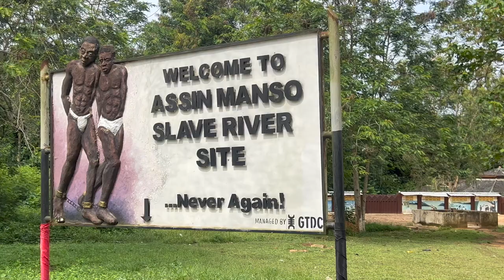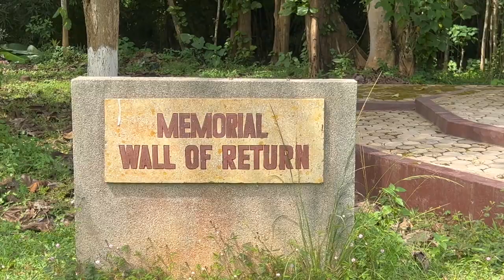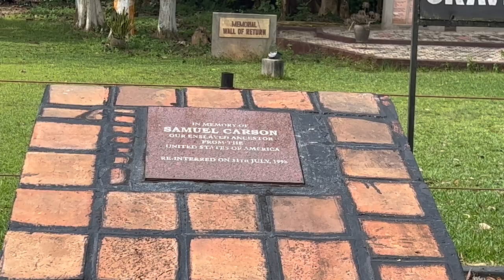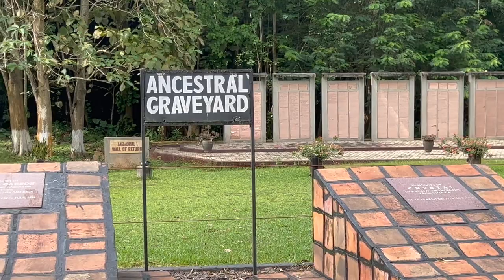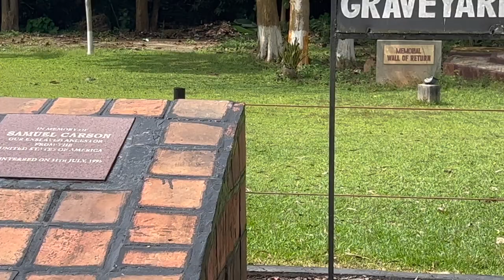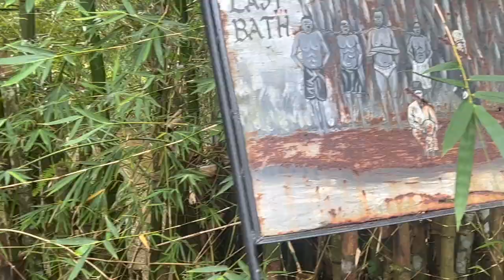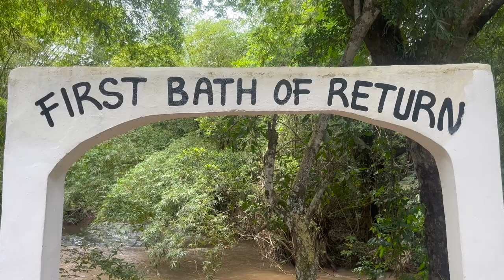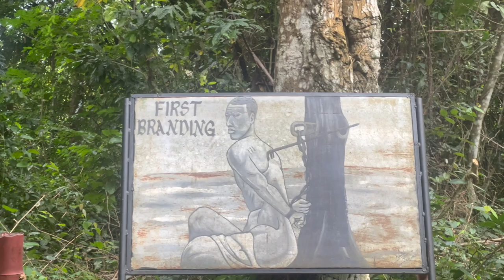History America wants to Hide | Assin Manso Slave River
After relocating to Ghana as an African American citizen born and raised it has became my mission to show Africa from an authentic view. It is my desire to show Africa from many different lenses, the good, the bad,the ugly, and the beauty. It is my hope by doing so diaspora from all around the world will return and remain on the African continent haven been provided true insight before hand as to what it’s like to really live in Ghana from a civilian stand point. Buckle up because here on this channel you are sure to get The Real African Experience.